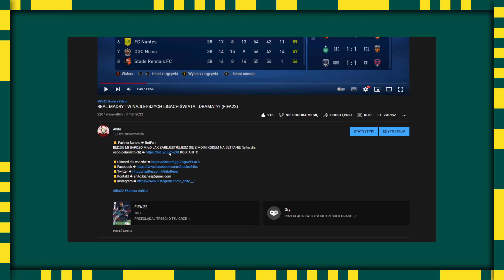JAK ROZWIJA SIĘ 🇮🇱 LIEL ABADA 🇮🇱 | FIFA 23 ŁOWCA TALENTÓW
Media społecznościowe
🖤 Discord ✪ Siemano Załoga z tej strony Ahito mam nadzieję że będziesz się dobrze bawił podczas oglądania.

✪ Partner kanału
⁞ 🔔BetFan jest moim partnerem.
BĘDZIE MI BARDZO MIŁO JAK ZAREJESTRUJESZ SIĘ Z MOIM KODEM NA BETFANIE (tylko dla osób pełnoletnich) KOD: AHITO

✪ Muzyka
Muzyka wykorzystana w tym filmie:
⁞ Track: Simon Says! - one more time (feat. Devonte)
⁞ Track: _PLEEG - Home
⁞ Track: WBN x Mojnz - Radio
⁞ Track: CADMIUM & Shiah Maisel - Blame It On Me
⁞ Track: JJD & Division One - Somebody Like Me (feat. Halvorsen)
⁞ Track: Egzod, Maestro Chives, Neoni - Royalty

✪ Spis odcinka
00:00 ŁOWCA TALENTÓW S1
01:08 TWITCH
01:16 PARTNER ODCINKA
01:26 ŁOWCA TALENTÓW S2
02:27 ŁOWCA TALENTÓW S3
03:27 ŁOWCA TALENTÓW S4
04:27 ŁOWCA TALENTÓW S5
05:28 ŁOWCA TALENTÓW S6
06:29 ŁOWCA TALENTÓW S7
07:30 ŁOWCA TALENTÓW S8
08:32 ŁOWCA TALENTÓW S9
09:29 ŁOWCA TALENTÓW S10
10:34 EKRAN KOŃCOWY